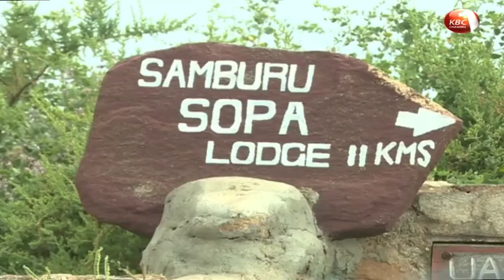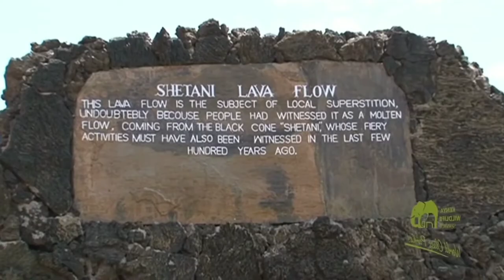10 Most Beautiful Places To Visit in Kenya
we take a look at some of the most beautiful places in Kenya that you can visit during the holiday season